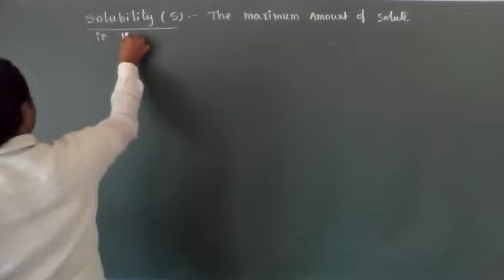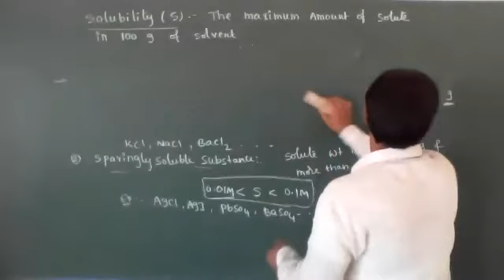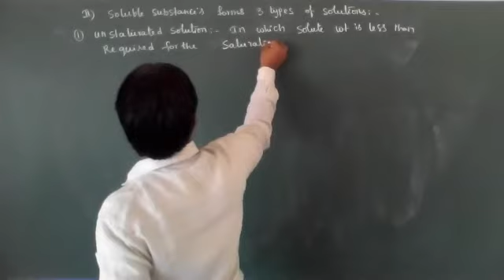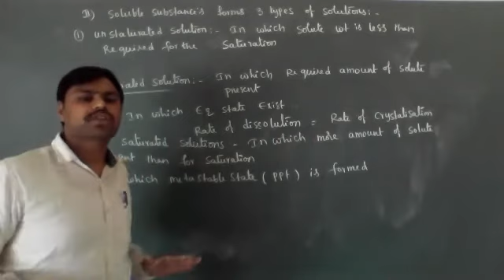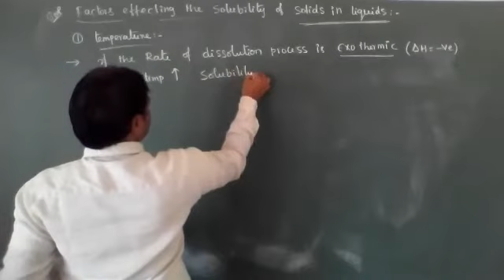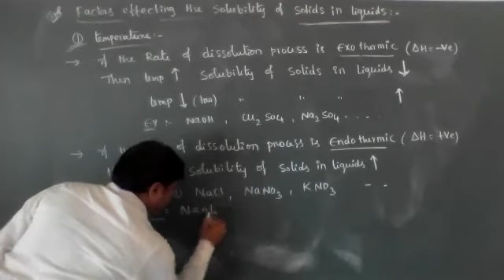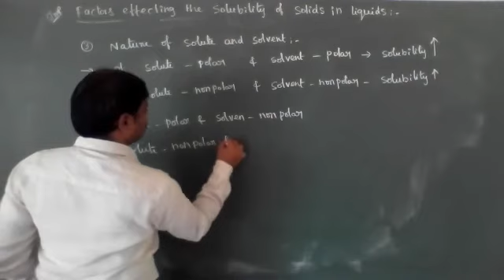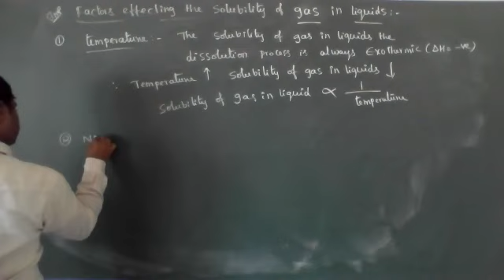SolutionsAndColligativePropertiesNEET|JEE|CET|BoardExamsConcepts 12thClassChemistryChapter2 |Part4